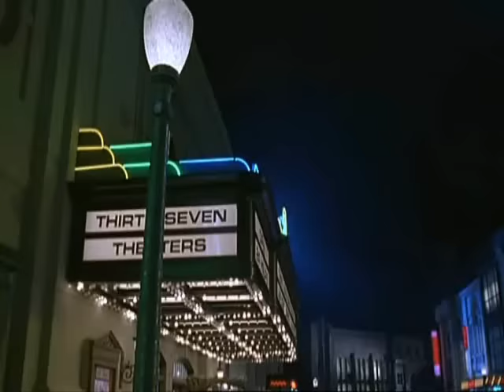The Mask - Cuban Pete vf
Quel rythme! C'est Splendide!